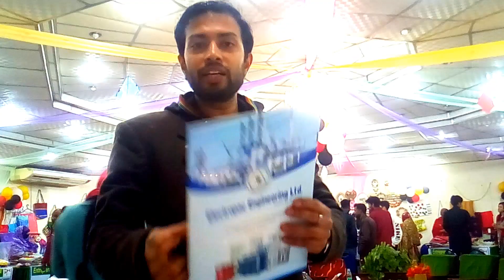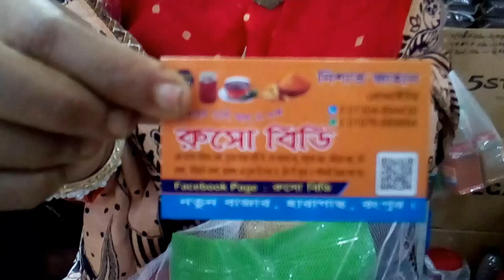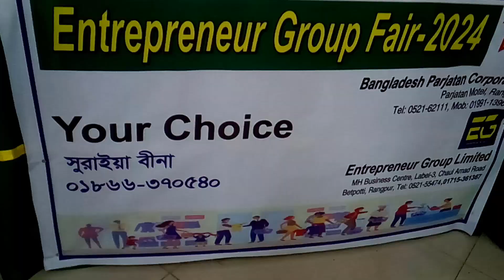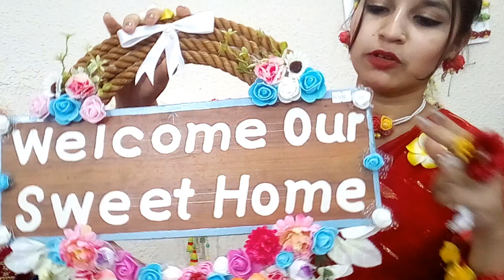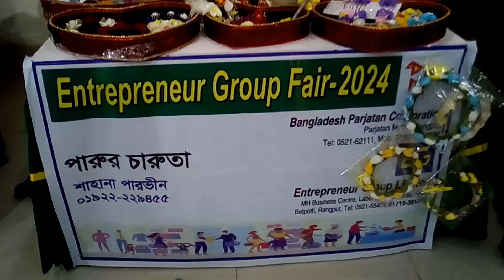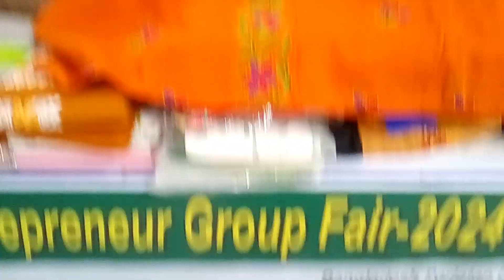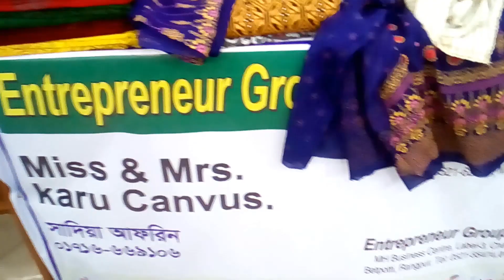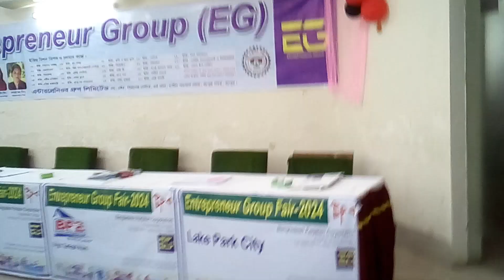Entrepreneur Group Fair -2024 (উদ্যোক্তা গ্রুপ ফেয়ার )( স্থানঃ পর্যটন মোটেল রংপুর ) by Electropac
Entrepreneur Group Fair 2024  ||
পর্যটন মোটেল, রংপুর ||

উদ্যোক্তাঃ উদ্যোক্তা কি? কেন হবেন উদ্যোক্তা?

উদ্যোক্তা হচ্ছেন এমন একজন ব্যক্তি যিনি এমন পণ্য বা সেবা তৈরি করেন যে বিষয়ে আগে কেউ কখনো ভাবেনি। পুরানো কোনো ব্যবসাও নতুন আঙ্গিকে শুরু করাকেও মাঝে মাঝে ব্যবসায়িক উদ্যোগের মধ্যে ধরা হয় কিন্তু আসলে নতুন কোনো পণ্য বা সেবাকেই মূলত উদ্যোগ বলে।

এক্ষেত্রে ব্যবসাটি কিভাবে শুরু করবেন, কিভাবে চালাবেন এবং ভবিষ্যৎ পরিকল্পনা কি, সবকিছুই উদ্যোক্তাকে নিজে ভাবতে হয়। একজন উদ্যোক্তা হতে হলে আপনাকে সাধারন মানুষ থেকে একটু ভিন্নভাবে ভাবতে হবে।

একজন ব্যবসায়ী তখনই উদ্যোক্তা হবেন যদি তিনি যে পণ্যটি বিক্রি করছেন সেটি তার নিজের দ্বারা উদ্ভাবিত হয়।

উদ্যোক্তাদের কি কি বৈশিষ্ট্য থাকা উচিত
একজন উদ্যোক্তা হিসেবে আপানার মধ্যে অবশ্যই কিছু বিশেষ গুণাবলী থাকা প্রয়োজন যেগুলো হয়ত আর বাকি ১০ জন মানুষের মধ্যে খুব একটা খুঁজে পাওয়া যায় না। তো চলুন জেনে নেওয়া যাক একজন সফল উদ্যোক্তা হিসেবে আপনার মধ্যে কি কি বৈশিষ্ট্য থাকা উচিত।
অভিনব ধারণা

ঝুঁকি গ্রহণ
ব্যবসায়ীরা তেমন ঝুঁকি নিতে চায় না আবার বলা যায় তাদের কাজে উদ্যোক্তাদের থেকে ঝুঁকি অনেক কম। একটি নতুন পণ্য বা সেবা বাজারে আনতে অনেক বেশি সময় এবং অর্থের প্রয়োজন। এক্ষেত্রে অনেক বেশি অনিশ্চয়তা কাজ করে থাকে।

কিন্তু পুরাতন পন্য, সেবা বা ধারণার ক্ষেত্রে জিনিসটা পুরোটাই ভিন্ন। আপনি চাইলেই আপনার ঝুঁকি পরিমাপ করে সেটির পরিমাণ অনেকাংশে কমিয়ে নিতে পারবেন।

কাজ করার উদ্দেশ্য
একজন ব্যবসায়ীর কাজ করার উদ্দেশ্য মূলত মুনাফা অর্জন। কিন্তু উদ্যোক্তার উদ্দেশ্য মূলত নতুন কিছু বাজারে এনে বিশ্বকে চমকে দেওয়া এবং মানুষের জীবনযাপন সহজ করে তোলা। এক্ষেত্রে তারা মুনাফা বা আর্থিক লাভের কথা নিয়ে তেমন চিন্তা করেন না।

সময়ের ব্যবহার
ব্যবসায়ীরা সময়ের বিষয়ে খুবই সচেতন। তারা সাধারনত একটা সেকেন্ডও অপচয় করতে চান না। সব কিছু দ্রুত করার চেষ্টা করে থাকেন।

প্রতিযোগিতামূলক মনোভাব
আপনার মধ্যে অবশ্যই প্রতিযোগিতা মূলক মনোভাব থাকতে হবে যাতে সকলের সাথে প্রতিযোগিতা করে এগিয়ে গিয়ে আপনি সমাজ, দেশ তথা বিশ্বকে সব থেকে উন্নতমানের পণ্য বা সেবা উপহার দিতে পারেন।

সিদ্ধান্ত গ্রহণের ক্ষমতা
আপনি যখন একটি প্রতিষ্ঠান চালাবেন সেখানে ছোট বড় সকল সিদ্ধান্তই আপনার নিজেকেই নিতে হবে। আপনার সঠিক সিদ্ধান্তের উপরে নির্ভর করবে আপনার উদ্যোগের সফলতা।

এক্ষেত্রে কারও কোনো সহযোগিতা আশা করা যাবেনা। আপনি যত ভালো সিদ্ধান্ত নিতে পারবেন, আপনার প্রতিষ্ঠানটিও তত উন্নত হতে থাকবে।

বুদ্ধিমত্তা
একজন উদ্যোক্তা হওয়ার জন্য আপনার শুধু ব্যবসায়িক জ্ঞান থাকলেই হবে না। বিশ্বের সকল বিষয় সম্পর্কের আপনার জ্ঞান থাকা লাগবে। কখন কোন জ্ঞান আপনার কাজে লাগবে আপনি নিজেই আগে থেকে বলতে পারবেন না।

নমনীয়তা
যেকোনো পরিস্থিতিতে নিজেকে মানিয়ে নেয়া সব থেকে বুদ্ধিমান এবং মানসিকভাবে শক্তিশালী মানুষদের গুন। এই গুনটিকেই মূলত নমনীয়তা বলে।

আপনি যদি একজন সফল উদ্যোক্তা হতে চান তাহলে অবশ্যই আপনার সকল পরিস্থিতিতে মানিয়ে নেয়ার ক্ষমতা থাকতে হবে।

কখন কোন পরিস্থিতি আপনার সামনে আসবে, কেউ জানে না। ওই পরিস্থিতিতে যদি নিজেকে মানিয়ে নিয়ে সঠিক সিদ্ধান্ত না নেওয়া যায়, তাহলে সফলতা আশা করা কাম্য নয়।

যোগাযোগের দক্ষতা
কমিউনিকেশন স্কিল বা যোগাযোগের দক্ষতা একজন সফল উদ্যোক্তার ক্ষেত্রে খুবই গুরুত্বপূর্ণ একটি গুন। কেননা আপনার পণ্য বা সার্ভিস কাস্টমারের কাছে বিক্রি করার জন্য আপনাকে অবশ্যই সেলসে খুবই ভালো হতে হবে।

আপনি যদি নাই জানেন মানুষের সাথে কিভাবে যোগাযোগ করবেন, আপনার উদ্যোগের কথা মানুষের কাছে যাবে কিভাবে? ব্যবসায়িক সাফল্য অনেকটাই আসলে নির্ভর করে এই গুণটার উপরে।

সমন্বয় করার ক্ষমতা
আপনি যখন একটা জায়গার প্রধান হবেন অবশ্যই আপনাকে অনেকগুলো বিভাগের কাজের মধ্যে সমন্বয় করতে হতে পারে। এছাড়া সহকর্মী, কর্মচারী ইত্যাদির মধ্যেও সমন্বয় করার প্রয়োজন হতে পারে।

তাই এই গুণটি অবশ্যই একটা না একটা সময় লাগবেই আপনার যদি আপনি উদ্যোক্তা হতে চান। এরকম অনেক প্রতিষ্ঠান দেখা যায় যেখানে শুধুমাত্র সমন্বয়ের অভাবে সফলতা আসে না।

বিচক্ষণতা
সঠিক সময়ে সঠিক সিদ্ধান্ত যারা নিতে পারে, তারাই জীবনে সব থেকে বেশি সফল হন। অনেক পূর্বে ঢাকা শহর মূলত যখন গ্রাম ছিল ওই সময় জহিরুল ইসলাম কোনো ভাবে বুঝতে পেরেছিলেন যে এক সময় ঢাকা শহরের জমির দাম অনেক বৃদ্ধি পাবে। তাই তখন ঢাকার বিভিন্ন জায়গায় অনেক জমি কিনে রেখেছিলেন, যেগুলো এখন সোনায় রূপান্তরিত হয়েছে।

সফল উদ্যোক্তা হওয়ার গোপন সূত্র
সবকিছু বলার পরে এই জিনিস না থাকলে আর্টিকেলটি কেন জানি পূর্ণাঙ্গ বলে মনে হচ্ছিল না। উদ্যোক্তা হওয়ার বৈশিষ্ট্যাবলীর মধ্যে বলা হয়েছিল উদ্যোক্তাদের কঠোর পরিশ্রমী হতে হবে।

কিন্তু আমাদের দেশের বেশিভাগ মানুষজনই এই বিষয়টির সাথে খুব একটা একমত হতে চান না। আমরা সব সময়ই প্রতিটি কাজ করার কোনো না কোনো একটি শর্টকাট সিস্টেম খুঁজে বেড়াই।

শর্টকাট সিস্টেম খুঁজে বেড়ানোর কারন কিন্তু এটি নয় যে আমরা আমাদের সময় বাঁচাতে চাচ্ছি। বরং আমরা চাচ্ছি কিভাবে অল্প সময়ে স্বল্প পরিশ্রমে ধনী হওয়া যায়।

সত্যি কথা বলতে, উদ্যোক্তা হওয়ার কোনো গোপন সূত্র নেই। সব কিছুই আমাদের এই আর্টিকেলটিতে বলে দেওয়া হয়েছে। আপনাকে এখন শুধু সেটি বাস্তবায়ন করতে হবে।

আর এইটুকু কাজটি যদি আপনি করতে না পারেন তাহলে আসলে অত্যন্ত দু:খের সাথে জানাতে হচ্ছে যে উদ্যোক্তা জীবনটি আসলে আপনার জন্য নয়।

শেষ কথা
এই ছিল মূলত উদ্যোক্তা বিষয়ক আলোচনা। আশা করি আপনার সকল প্রশ্নের উত্তর এখান থেকে পেয়ে গিয়েছেন। এখানে আলোচিত গুণাবলীগুলো যদি আপনার থাকে তাহলে অবশ্যই আপনার চেষ্টা করা উচিত উদ্যোক্তা হওয়ার। আর আরও বিস্তারিত জানতে বা বুঝতে চাইলে এ বিষয়ক বিভিন্ন কোর্স রয়েছে বিভিন্ন প্লাটফর্মে। কোর্সগুলো করে নিতে পারেন তাদের যেকোনো একটি থেকে।